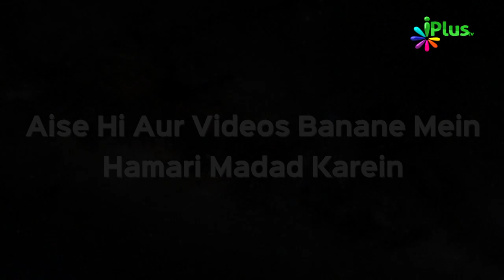Baat Karne Wala Ek Janwar Ka Nikalna Qayamat Ki Ek Badi Nishani | Islam Ka Paigham Ep 08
- Baat Karne Wala Ek Janwar Ka Nikalna Qayamat Ki Ek Badi Nishani | Islam Ka Paigham Ep 08 | Javed Usman Rabbani | iPlus TV